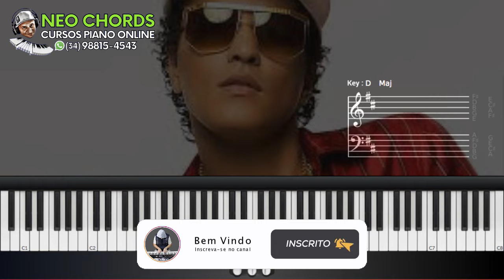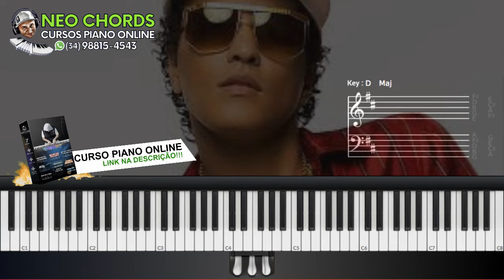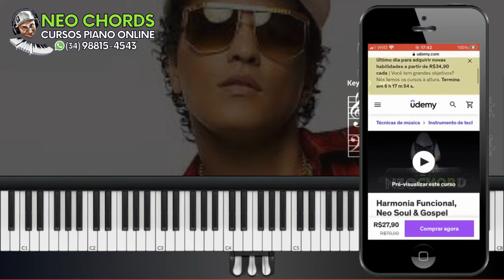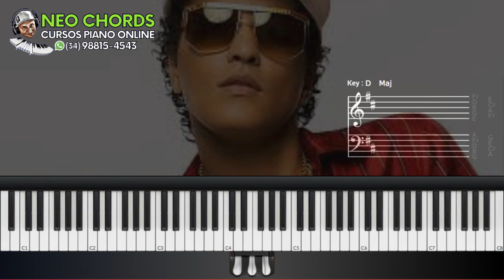APRENDA NEO SOUL NA PRÁTICA | AULA DE TECLADO E PIANO | Bruno Mars - Versace on the Floor (AO VIVO)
Piano: Roland RD-2000 | Nord Stage 2

Marcas: Nord | Roland | Kawai | Casio

➡️ CURSOS DE HARMONIA FUNCIONAL

Olá eu sou Luiz Rosa!
Se caso você quiser se aprofundar também pode se matricular nos meus cursos de Harmonia Funcional, nele o aluno tem acesso a conteúdos exclusivo, suporte Vip, Acesso por tempo ilimitado, certificado e muito mais…..